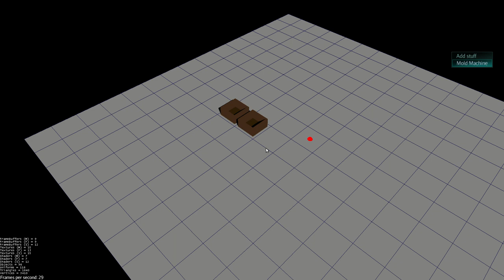Prototyping a factory-building game with jMonkeyEngine [#1]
Iterating on my little factory building sample project, I added a few functionalities:

- Add machine based on a blueprint (position, orientation, validation of placement)
- Determine whether machine can work (based on other elements on the map)